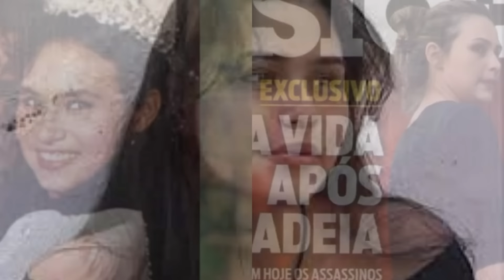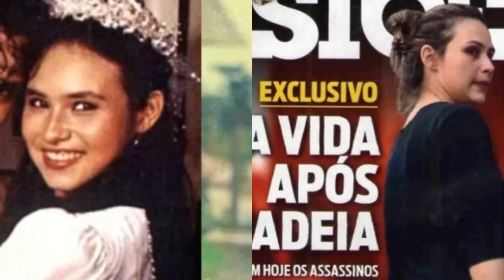🚨 ASSIM ESTÁ HOJE PAULA THOMAZ, EX MULHER DE GUILHERME DE PÁDUA E QUE PARTICIPOU DO CASO NOS ANOS 90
Nesse vídeo de hoje, você vai ficar sabendo, como está hoje em dia paula thomaz, ex mulher de guilherme de pádua, e que teve participação no caso de daniella perez na década de 90.

IGNORE AS TAGS: tudo sobre famosos,como foi a morte de daniella perez,como daniella perez morreu,daniela perez morta,sérgio peixoto marido de paula thomaz,paula thomaz hoje instagram,filhos de paula thomaz,instagram guilherme de padua,filha de paula thomaz hoje,paula thomaz hoje,como está paula thomaz hoje,o que aconteceu com paula thomaz,como vive paula thomaz,paula nogueira peixoto fotos atuais,paula nogueira peixoto filhos,paula nogueira peixoto,paula thomaz hoje 2022